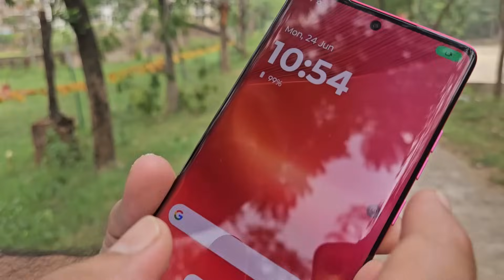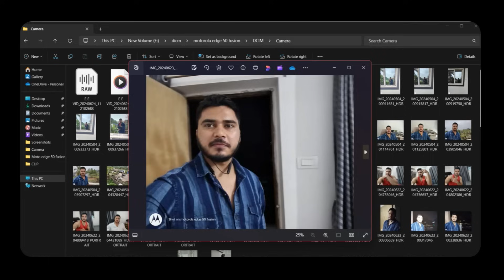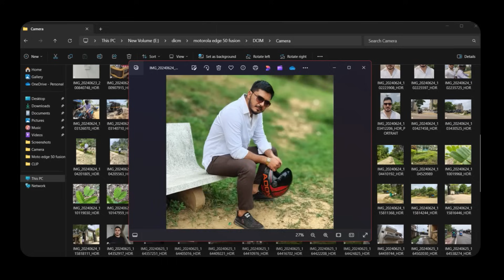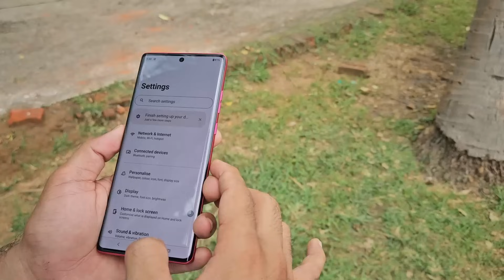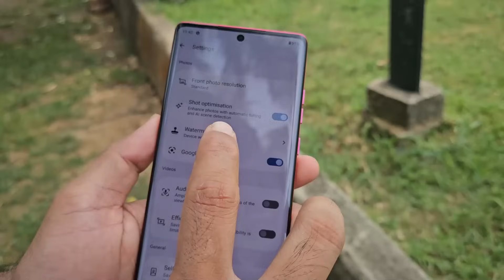Motorola Edge 50 Fusion Outdoor Camera Test 🔥 in Depth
🔥My Gears